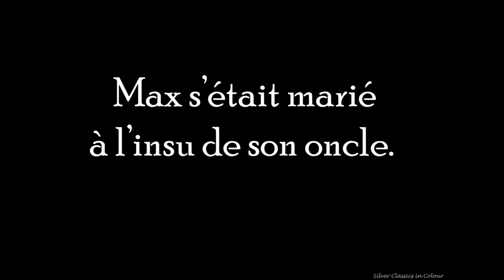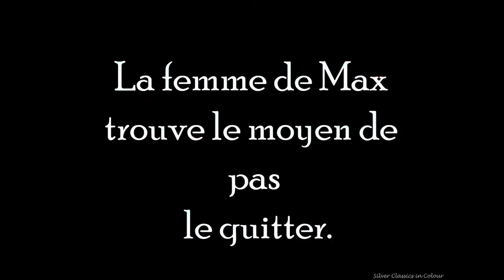Max Linder - 'Les vacances de Max' (1913) COLORIZED and UPSCALED with AI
Max Linder can arguably be considered the first star of early cinema. At an age when actors were billed only by their first name, so that studios could pay them less, he got his full name on a movie poster. He was an early insipiration for Charlie Chaplin, that referred to him as "The Professor". Initally, Chaplin imitated his dapper style, but then settled for the trump 'Charlot', that brought him so much success.
Ultimately, Linder's popularity faded over the years, whilst Chaplin's star still shines very brightly. However, recently, the public and the critics alike are re-evaluating his genius.

Synopsis
Max has married without his uncle's knowledge. To avoid telling him the truth, he has to come up with any subterfuge he can.

Credits:
Colour: DeOldify
Frame Rate Enhancement: RIFE
Video Editing: FilmForth and Premiere Pro